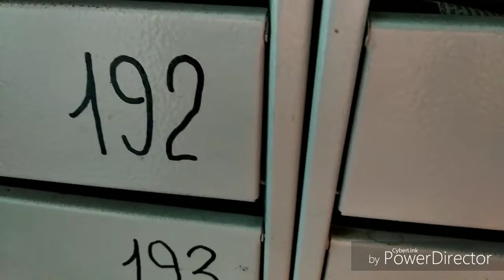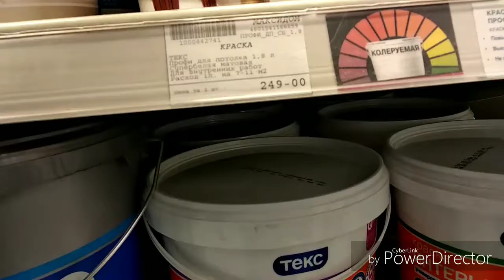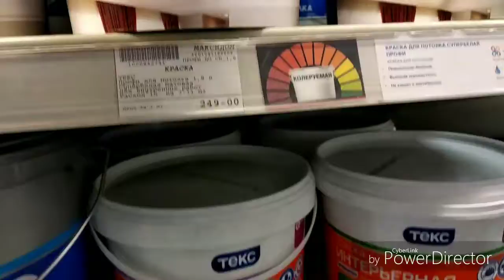Влог/идём за краской в Максидом